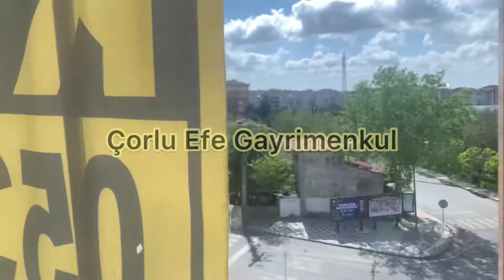ÇORLU KİRALIK 2+1 DAİRE MUHİTTİN MH. EBEVEYN BANYOLU KLİMALI KİLER KAPALI OTOPARK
BEYHAN KÜÇÜK
Sorumlu Emlak Danışmanı (SEVİYE 5)
Broker / Owner
​​EFE GAYRİMENKUL REAL ESTATE
YER GÖSTEREME BELGESİ MUTLAKA İMZALATILIR
HERHANGİ BİR ÜCRET TALEP EDİLMEZ.

✅🔊📢 Önemli Not: Gayrimenkulün En Güncel ve Doğru Fiyatını Üzerinden Kontrol Etmenizi Öneririz.

 SATIŞ & KİRALAMADA
PROFESYONEL DANIŞMANLIK HİZMETLERİMİZ
💎NOT: {ÇALIŞAN VASIFLI AİLEYE VERİLECEK}

📢 ASANSÖRLÜ
KONUM OLARAK MUHİTTİN MAHALLESİ HARİKA KONUMDA
✅EBEVEYN BANYO
✅KOMBİ
✅KLİMA
✅FABRİKA SERVİS GÜZERGAHINDA, YAKIN
💎OKULAR BÖLGESİ
✅PORTMONTO, AYAKKABILIK
✅KİLER
✅DAİREMİZ ÇORLINUN EN PRESTİJLİ BÖLGESİNDE
✅MUTFAK ÖZEL YAPIM, ÜÇLÜ ANKASTRE
✅YERLER PARKE, ÇELİK KAPI, DUŞA KABİN, GENİŞ FERAH,
2 ADET BALKON  CAM KAPALI.
✅ÖZEL YAPIM DOLAPLAR

-SATIŞ PAZARLAMA DESTEĞİ, BANKA KREDİSİ KULLANMA DANIŞMANLIĞI,
-FİYAT DEĞERLEME (EXPERTİZ) DESTEĞİ, TAPU VE BELEDİYE İŞLEM DESTEĞİ ,

BİZE GÜVENİN KAZANAN SİZ OLUN
ÇORLU EFE GAYRİMENKUL

☎SEND MESSAGE OR CALL FOR INFORMATION THANK YOU SO MUCH.
Sorumlu Emlak Danışmanı
✅Broker/Owner Real Estate
✅Beyhan Küçük